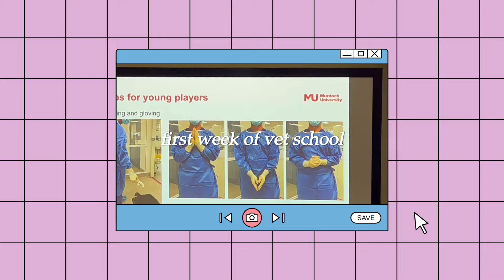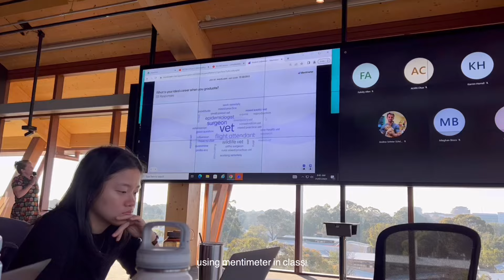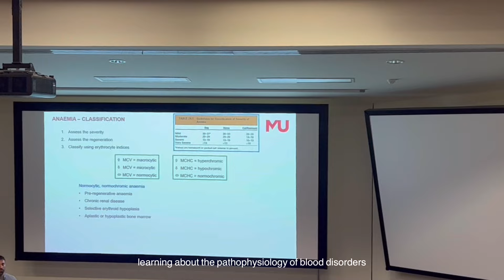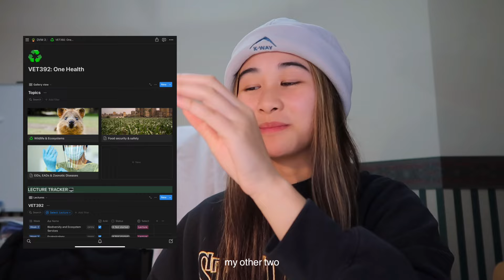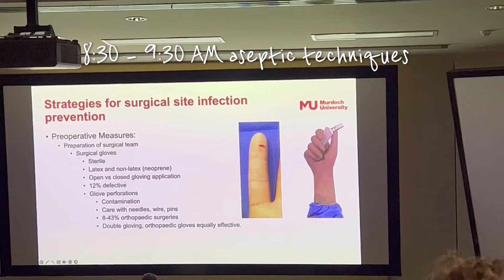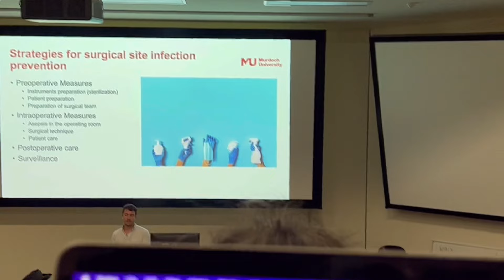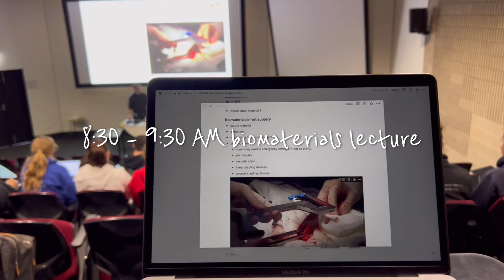first week of uni 🎧🫧🌸 | third year veterinary medicine student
hi friends!

I cant believe we are so close to 1K 😭😭 legit thank you guys so much for the love and support!

But this was a super chill(ish) first week back at uni - hope you guys enjoy and lmk if you have any more suggestions or things you want to see from me in the comments  🤍

faq 🫶

- I am in my third year doing a Bachelor of Science/Doctor of Veterinary Medicine (DVM) 👩🏻‍⚕️

- iphone 13 pro + canon g7x mark ii

- vllo!

subcount: 827